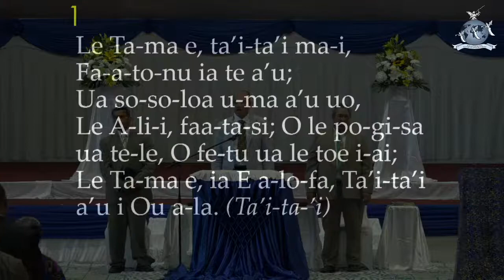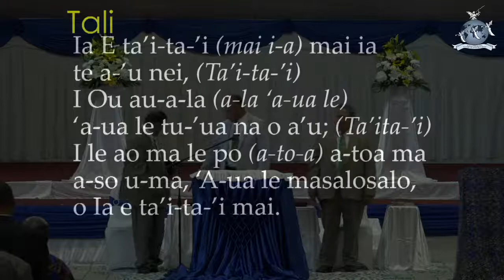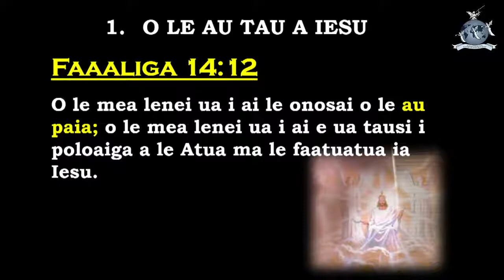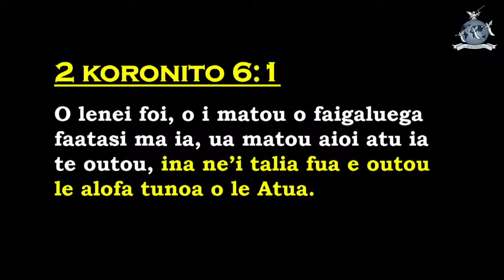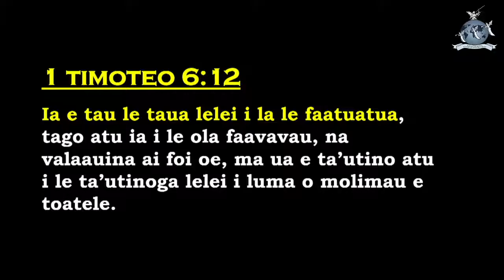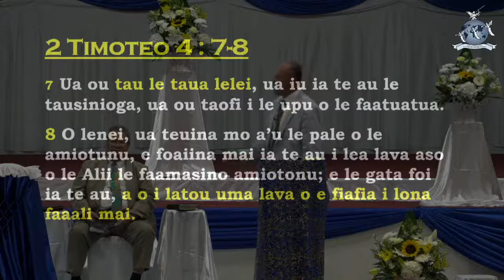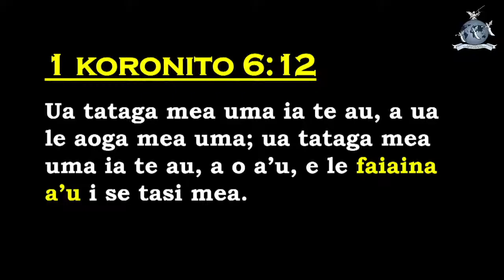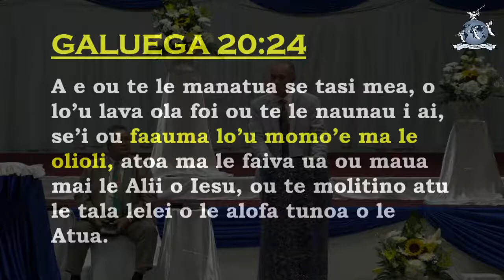SISDAC NNZ Division | Prayer Week 4.02.2021 - 730pm Service - Pastor Tafeaga Tilo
Tuufaatasiga o le Matagaluega Niu Sila i Matu
Vaiaso Tatalo | Week of Prayer 730pm Service
Thursday February 4th, 2021 @ 17 Cape Road, Mangere East

Failauga Faapitoa
Pastor Tafeaga Tilo
(Ta'ita'i Lekeona Isakara & Hamilton, East AKL - Niu Sila i Matu)